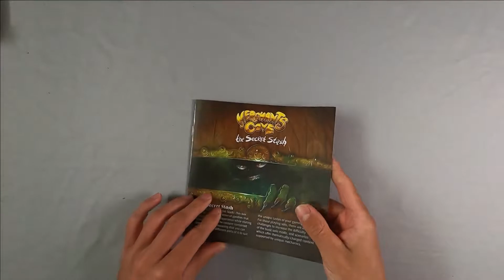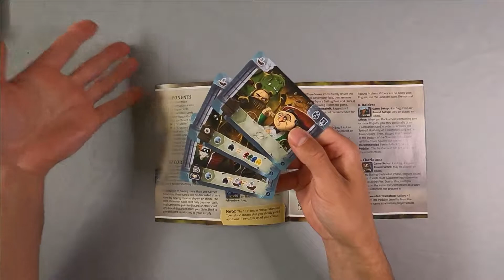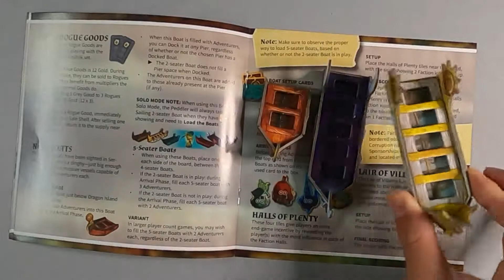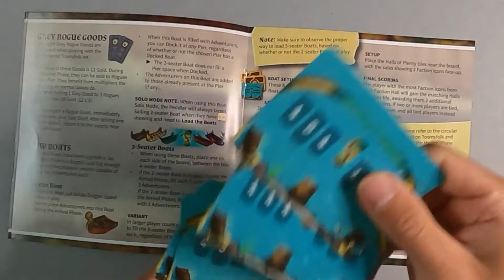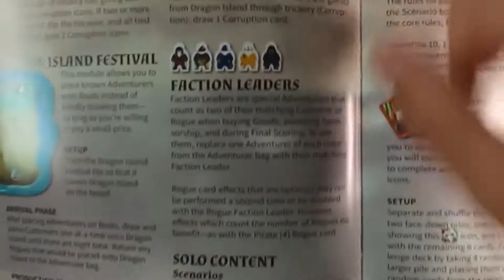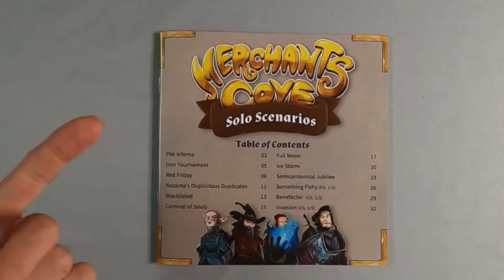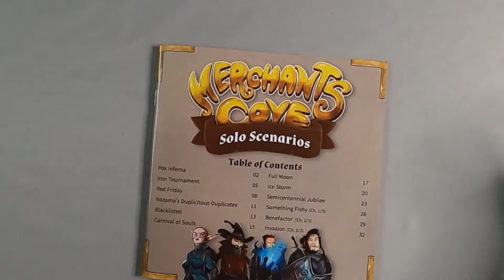La Baie des Marchands - La Cachette Secrète / Merchants Cove - Secret Statch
Voici ce que contient l'extension La Cachète secrète du jeu la Baie des Marchands